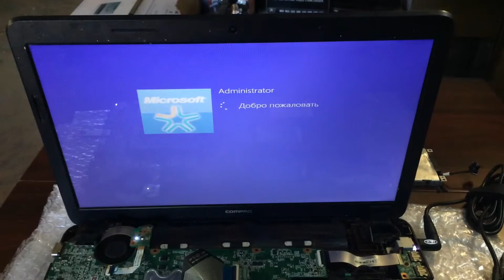CQ53-151SR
Fix bios